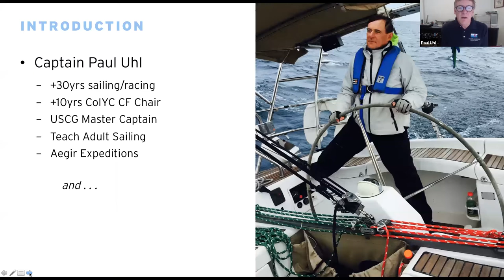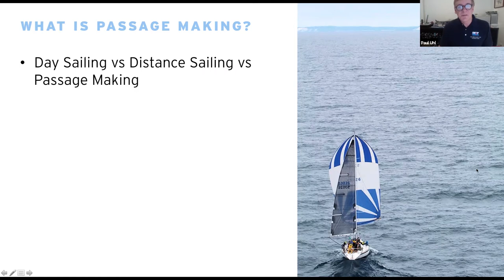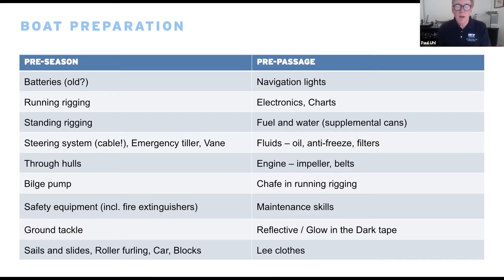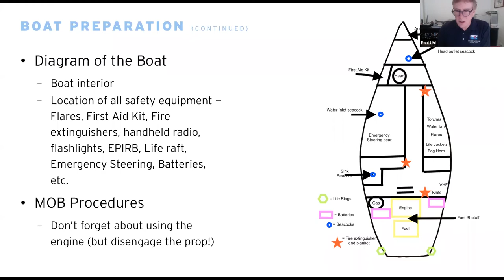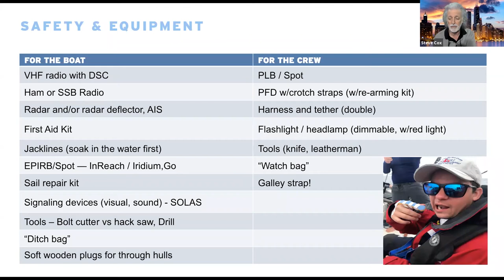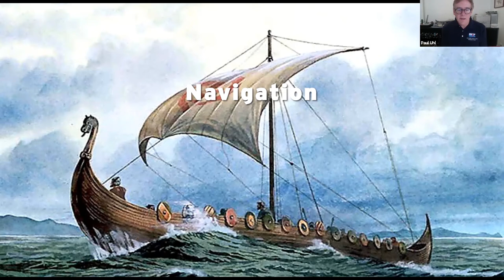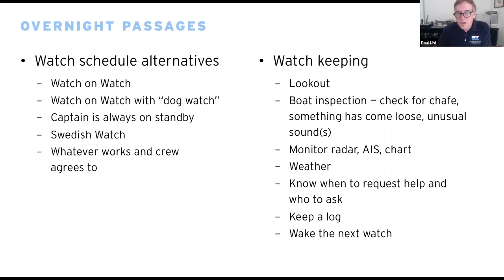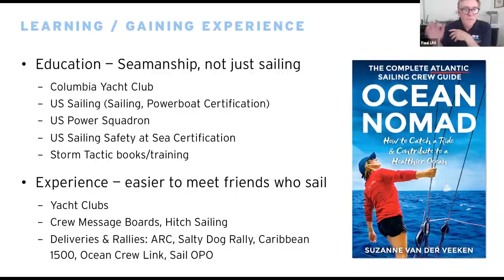CF Distance Sailing Seminar